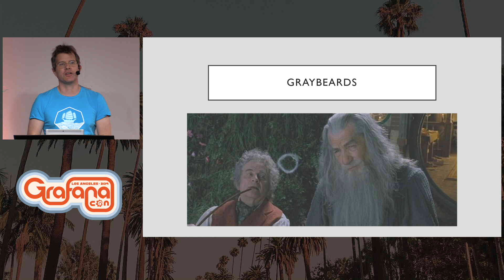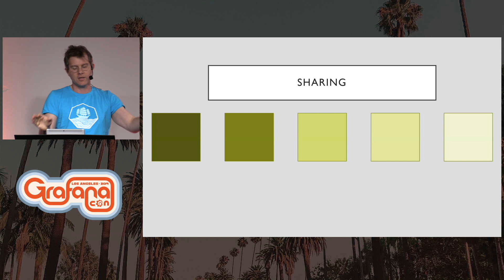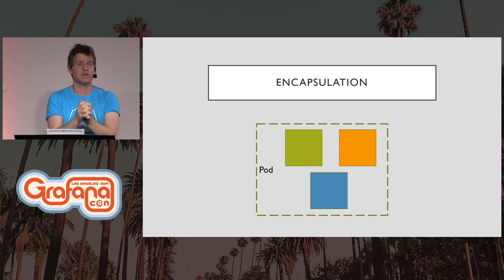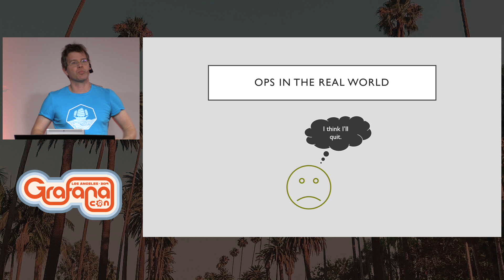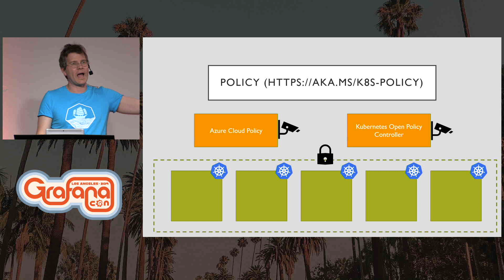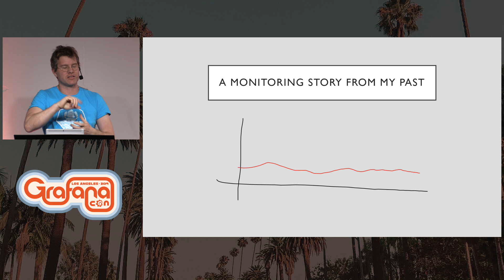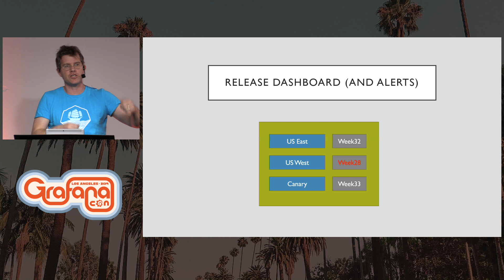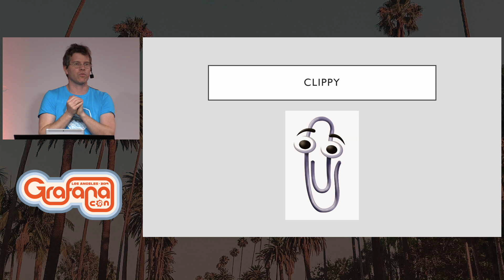Observing Kubernetes: Lessons learned building, managing & monitoring cloud native systems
This talk covers experience and thoughts about how to approach the monitoring and management of cloud-native systems. It will draw both from observations of the opportunities provided by systems like Kubernetes as well as from practical hands-on experience from building real monitoring systems. With luck it will provide both experiences from the past, and inspirations for the future.